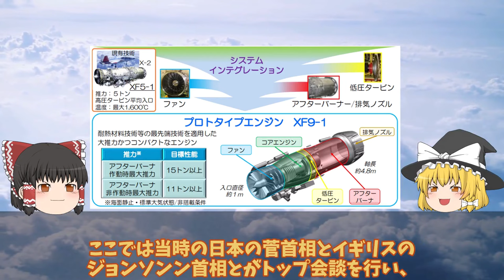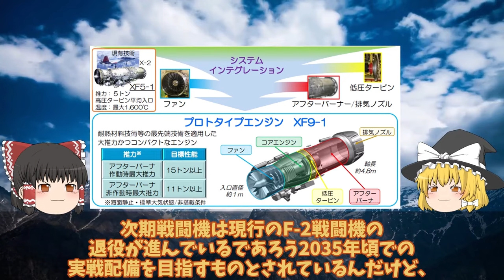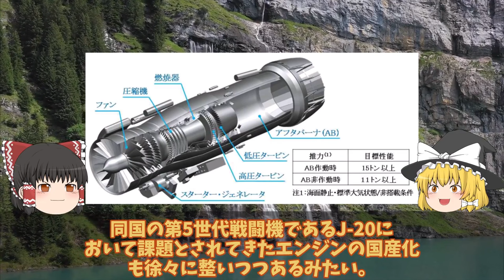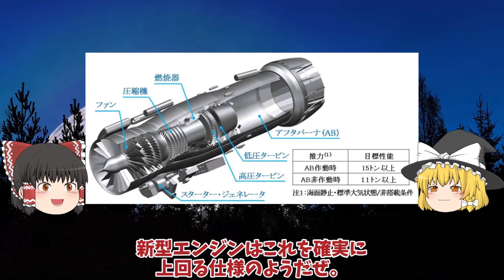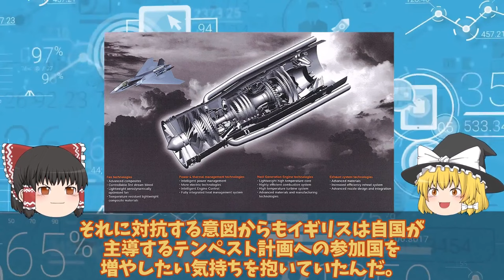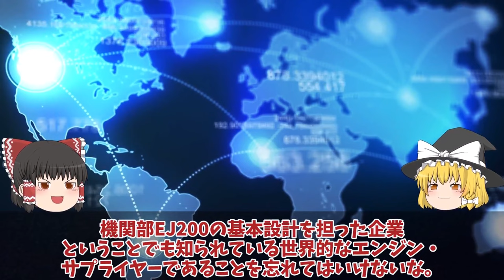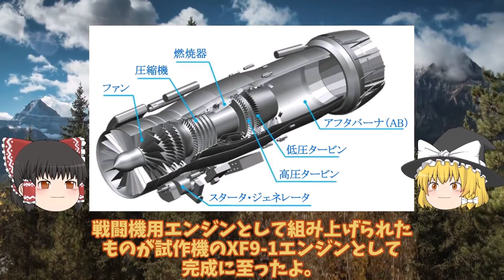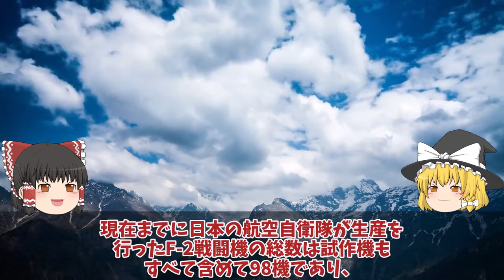【ゆっくり解説・軍事News】軍事技術最強スペシャル 三菱F3戦闘機開発計画に赤信号F3戦闘機開発は日英伊共同開発か！XF9エンジンが水素へ【スペシャル・特集】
軍事技術最強スペシャル 三菱F3戦闘機開発計画に赤信号F3戦闘機開発は日英伊共同開発か！XF9エンジンが水素へ【スペシャル・特集】

1三菱F3戦闘機開発計画に赤信号F3戦闘機開発は日英伊共同開発か！XF9エンジンが水素へ進化する・・・

1F3戦闘機開発は双発エンジン機体も小型化IHIが開発したXF9推力15t超え!F3エンジンはロールス・ロイス社

3米国が注目する驚くべき新技術IHI社製XF9をやはり取りにキタ英国に！超小型化でF22超えのその性能とは・・・

4日本F3戦闘機開発でまさかの米国切り日英伊共同開発はすでに不安要素!純国産へロッキード社の技術支援無し